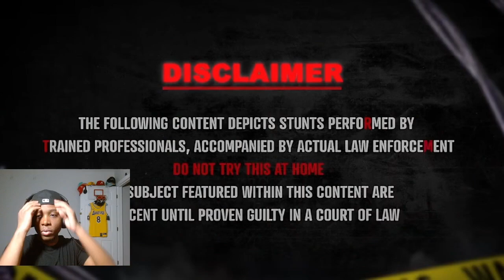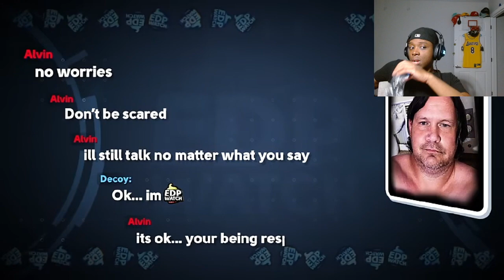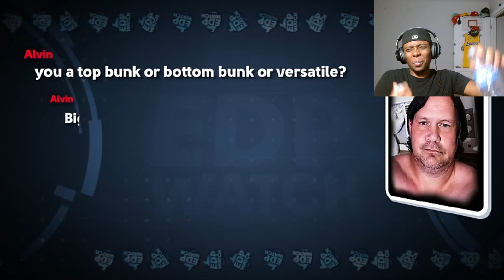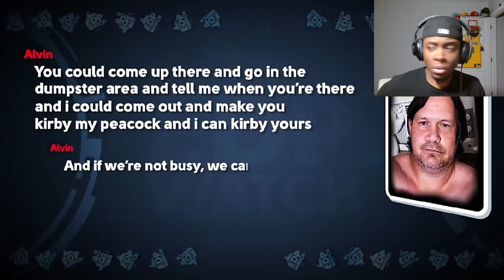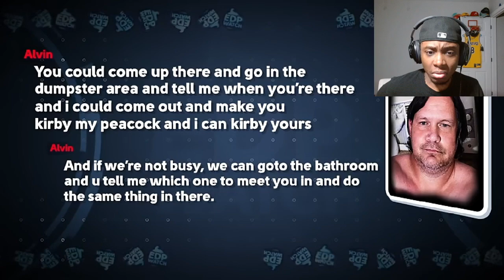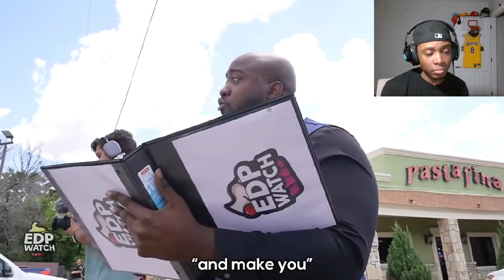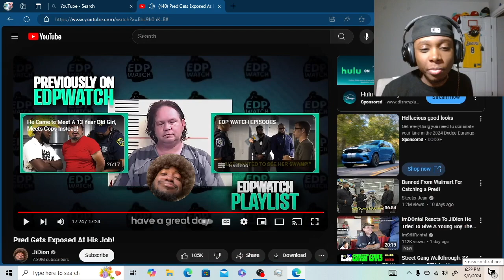JIDION Catches A Pred At Arby Tries to Give Away His Roast Beef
Original video by jidion

Anything I do on YouTube it is just entertaining so just relax and stop being soft buddy .